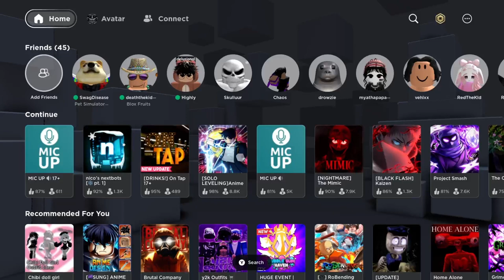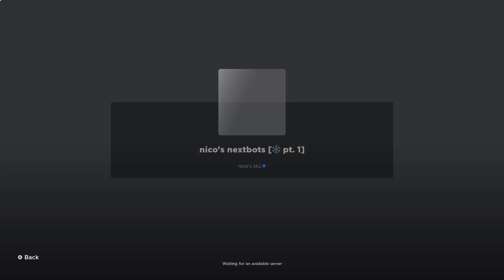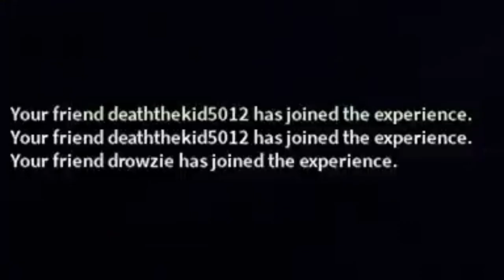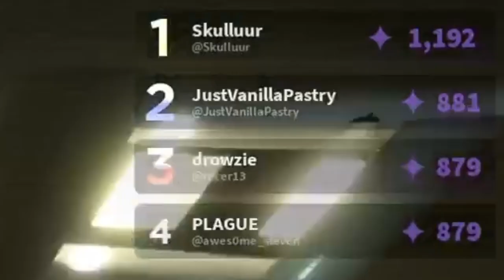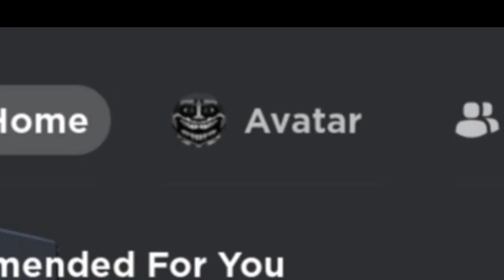I love my chat sometimes...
People in this video:
DTK5012
drowzie
Skulluur
K4NIKI
& etc.